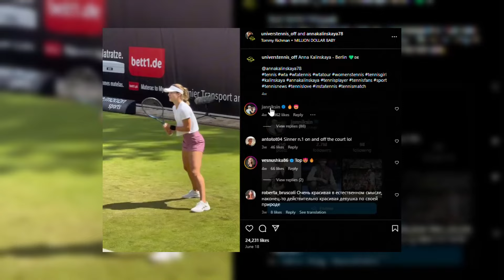Kalinskaya & Sinner: Tennis' HOTTEST New Couple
Explore the captivating romance of tennis stars Jannik Sinner and Anna Kalinskaya in our latest video. We take you inside their journey from their first meeting on the court to building a loving relationship that has won the hearts of fans worldwide. Discover the story behind their growing connection, their public displays of support, and how their shared passion for tennis has strengthened their bond.

In this video, we go beyond the headlines to reveal exclusive insights into their private lives, challenges they've faced, and their future plans. Learn about their significant achievements, like Sinner's rise to world number one and Kalinskaya's impressive WTA ranking, and how they balance their demanding careers with their relationship. Get an inside look at how they support each other during matches, handle media attention, and keep their love strong despite the pressures of professional tennis. Don't miss this in-depth look at the romance of Jannik Sinner and Anna Kalinskaya, a true love match both on and off the court.

The views and opinions expressed in this video do not necessarily reflect the official policies or positions of Tennis Tenacity. The content and opinions contained in this video are not intended to malign any religion, ethnic group, organization, company, or individual.

Tennis Tenacity makes no representations or warranties of any kind, express or implied, about the completeness, accuracy, reliability, or suitability of any content contained within Tennis Tenacity. Viewers should not rely on any information contained within a Tennis Tenacity video.

IN NO EVENT WILL TENNIS TENACITY OR ITS DIRECTORS, EMPLOYEES OR AGENTS BE LIABLE TO YOU OR ANY THIRD PERSON FOR ANY INDIRECT, CONSEQUENTIAL, EXEMPLARY, INCIDENTAL, SPECIAL, OR PUNITIVE DAMAGES, INCLUDING FOR ANY LOST PROFITS, INJURIES, OR LOST DATA ARISING FROM YOUR VIEWING OF THIS VIDEO.